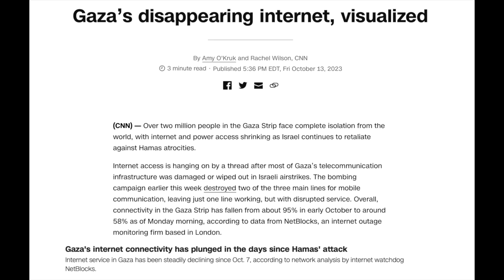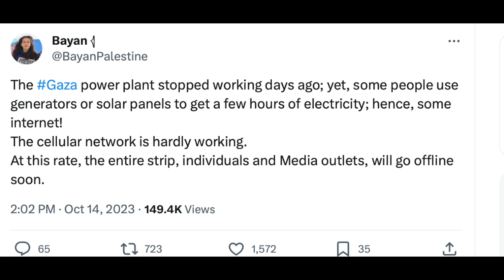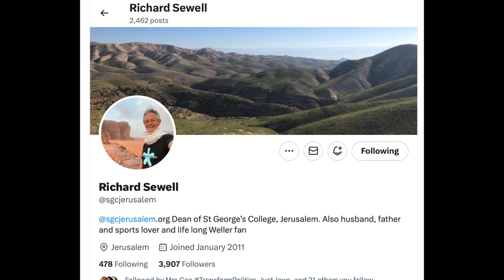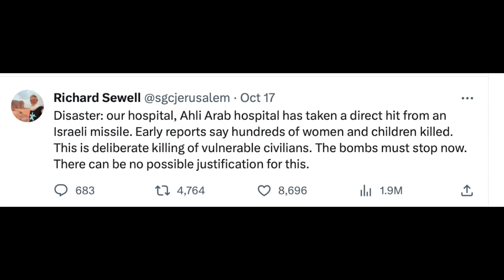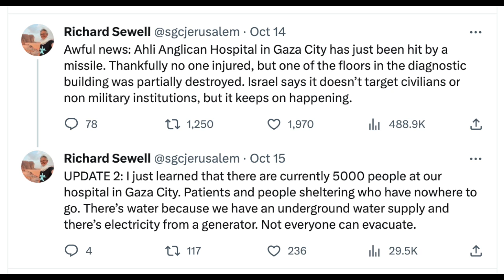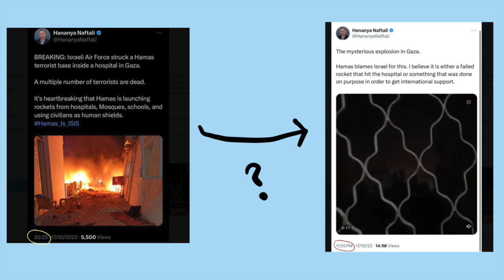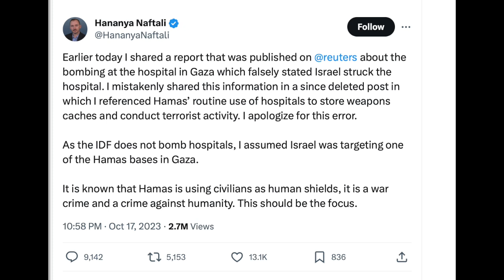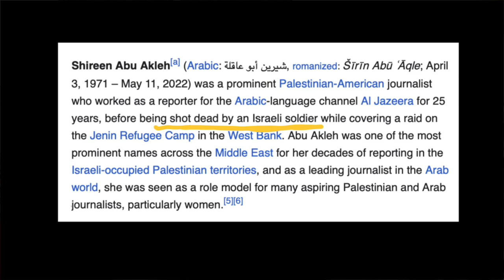Let's talk about this playbook (Shireen Abu Akleh)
March tomorrow: Saturday 21 October at 12PM by Marble Arch

(If the above link isn't working, search CLAUDIA BOLEYN MUSIC)

                Gillingham
                ME8 1FD

id=Ari53ipjpa3zftjtcmyssx7wx7u